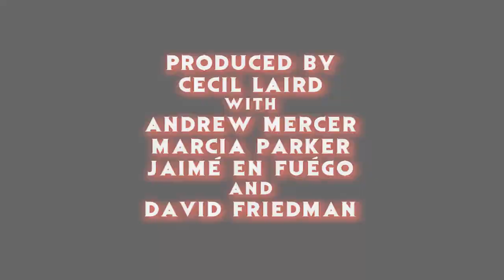"The Farm" 2018 Cannibal Horror Movie Trailer Reaction - The Horror Show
We react to the trailer for the upcoming cannibal horror movie, "The Farm"!